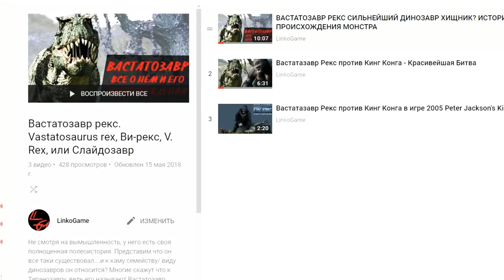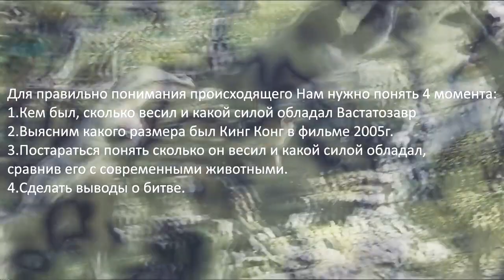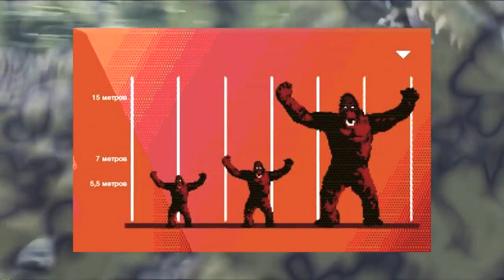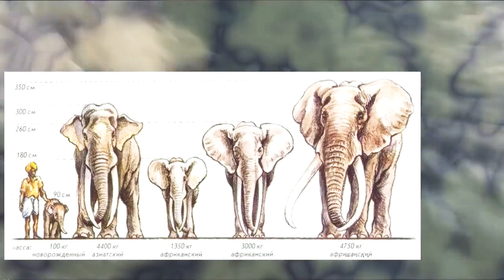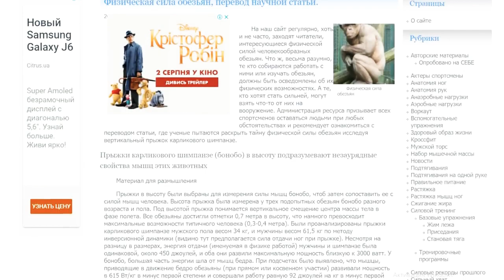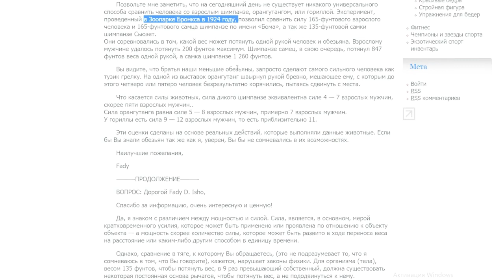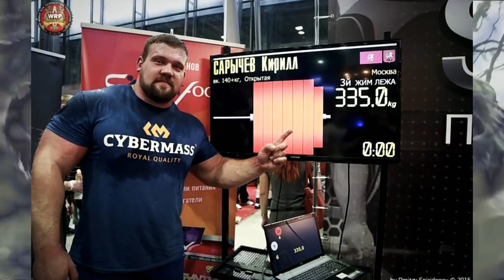King Kong vs ostosaurus | Why was the battle like this?